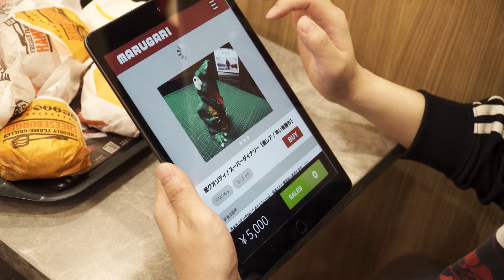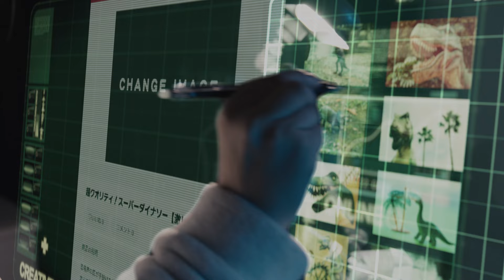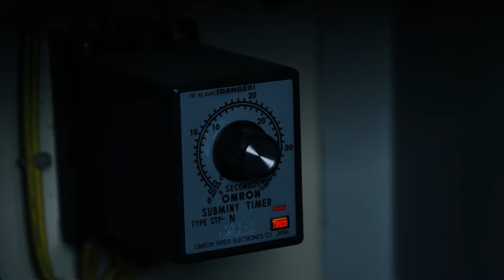もしもアイアンマンが段ボールだったら【アイロンマン#1】Steam IRONMAN ep.1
【あらすじ】
工作の天才、ラブマツはパワードスーツを開発し、アイロン片手に世界中をひっちゃかめっちゃかの恐怖に陥れる

アイロンマンシリーズ：再生リストを書く